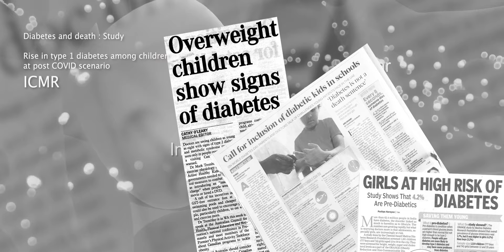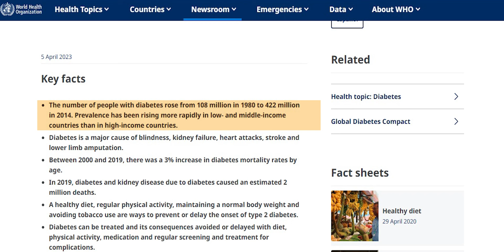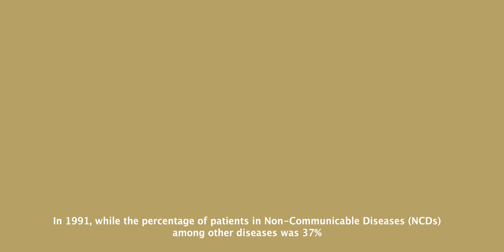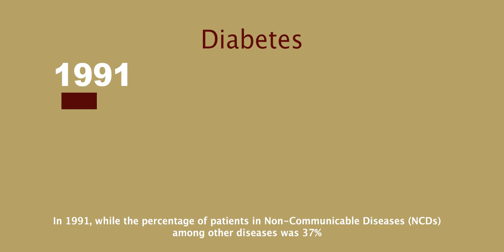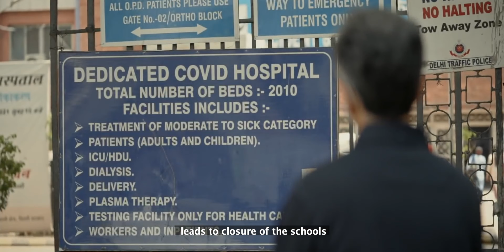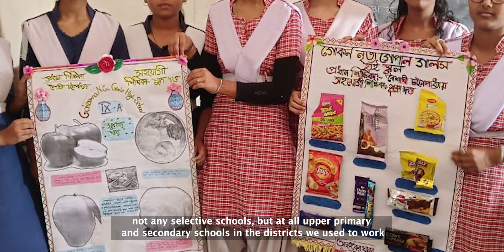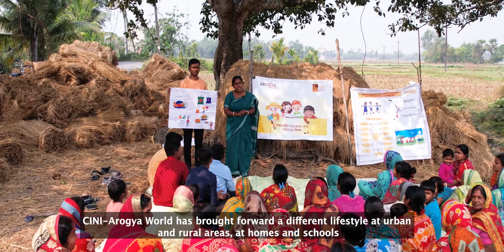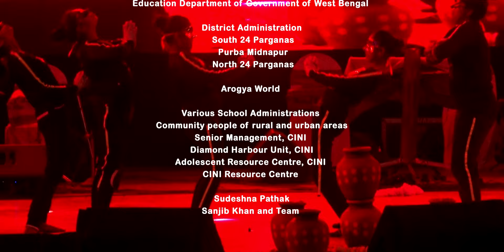Let the flowers bloom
CINI and Arogya World's initiatives to prevent child Diabetes